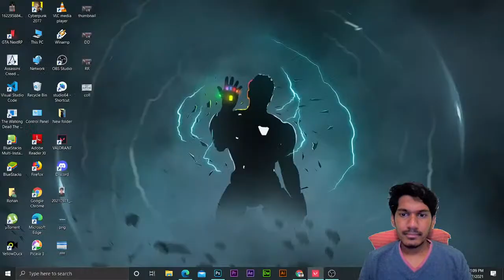VALORANT LIVE STREAMING | PART-8